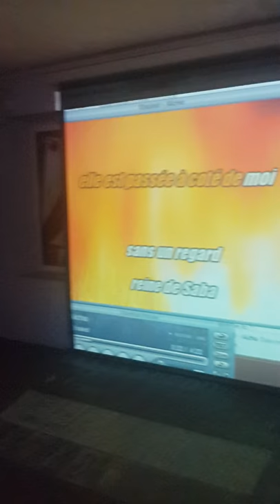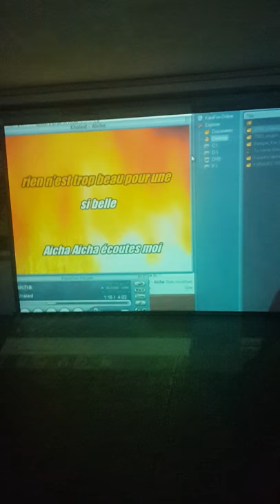Karaoke at Big Willy's Tamarin